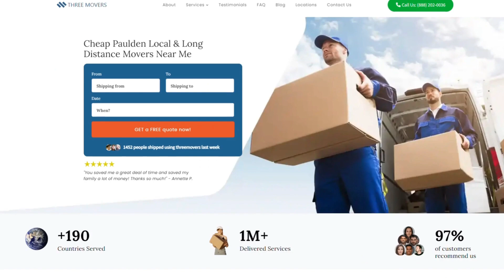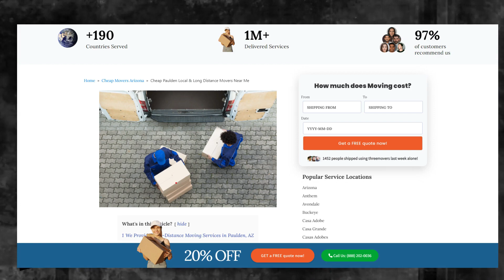Paulden Moving Company | Affordable Paulden Moving Solutions | Benefits of Hiring Movers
Discover the industry-leading Paulden moving insights in our authoritative blog post!

When it comes to finding affordable and reliable movers in Paulden, Arizona, Three Movers is a company that stands out. With their expertise in both local and long-distance moves, they have established themselves as a trusted choice for residents and businesses in the area.

One of the primary advantages of Three Movers is their commitment to providing cost-effective services. They understand that moving can be a financial burden, so they strive to offer competitive prices without compromising on the quality of their work. Whether you're relocating within Paulden or embarking on a long-distance journey, Three Movers provides affordable options tailored to various budgets.

In addition to their affordability, Three Movers prides itself on its professional and experienced staff. Their team of movers is well-trained in all aspects of the moving process, ensuring efficient and reliable service. From packing and loading to transportation and unloading, they handle your belongings with care and precision.

Moreover, Three Movers is known for its punctuality and reliability. They understand the importance of meeting deadlines and providing a smooth moving experience. With their promptness and commitment to excellent service, Three Movers has earned a strong reputation in Paulden and beyond.

Furthermore, Three Movers offers personalized services to cater to individual needs. They understand that every move is unique, and they work closely with clients to create customized moving plans. Whether you require additional packing materials, furniture disassembly, or storage solutions, Three Movers is equipped to accommodate your specific requirements.

In conclusion, Three Movers is a top choice for affordable, local, and long-distance movers in Paulden, Arizona. Their dedication to affordability, professional staff, punctuality, and personalized services make them an ideal option for all types of moves. With Three Movers, you can trust that your relocation will be handled with care and efficiency, ensuring a seamless and stress-free moving experience.